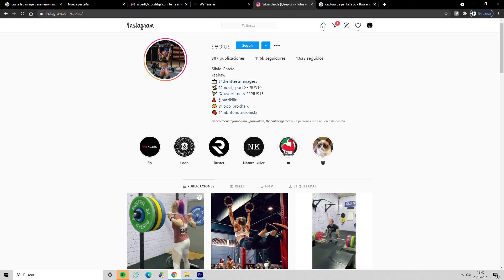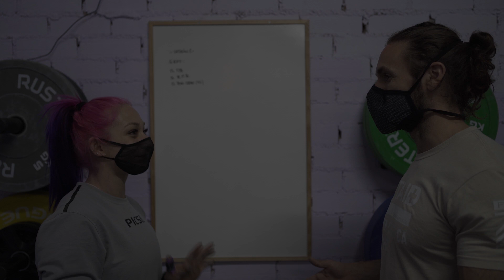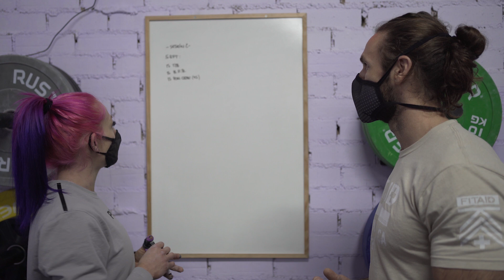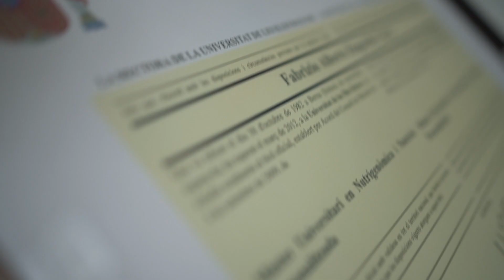Top Training - Chapter 4 - Silvia Garcia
Silvia Garcia, mejor conocido como @sepius en instagram es una atleta de elite y Semifinalista de los NOBULL CrossFit Games 2021. Las circunstancias de la pandemia hizo que su situación sea algo peculiar y especial. En este capitulo nos habla de las batallas a las que se ha enfrentado en su vida, y los desafios de ser un atleta TOP.

Gracias Silvia y Fabri por dejarnos invadir vuestro entorno y acercarnos mas a vosotros.
Gracias tambien a Taronja Games por los imagenes cedidos de Silvia. Puedes ver mas de esa mitica competicion y l@s atletas que fuimos en su canal.